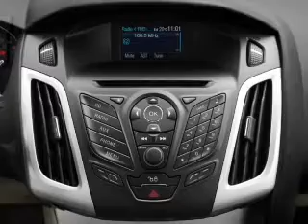2012 Ford Focus - CHULA VISTA CA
Year: 2012
Make: Ford
Model: Focus
Trim: Titanium
Engine: 2.0 liter inline 4 cylinder 16 valve
Transmission: 6-Speed Automatic with Auto-Shift
Color: Red
Mileage: 0
Address:
560 AUTO PARK DR